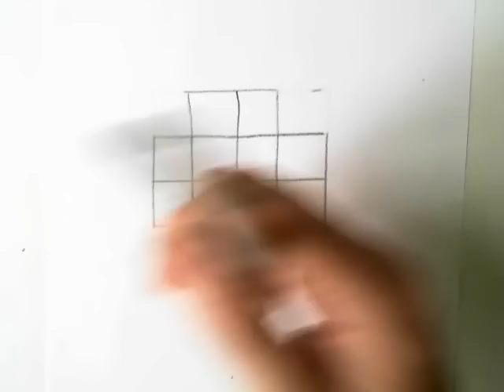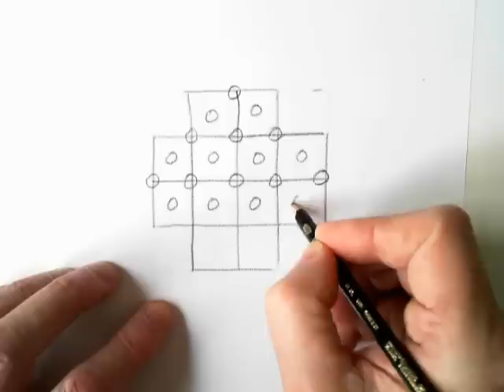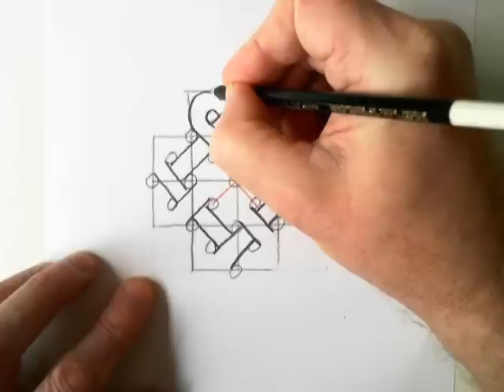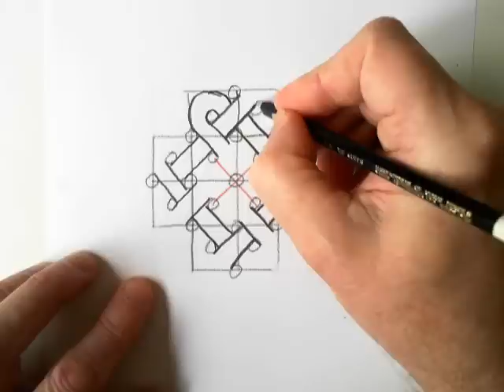Celtic Design 12 (linked hearts)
davidnicholls100's shared video file.